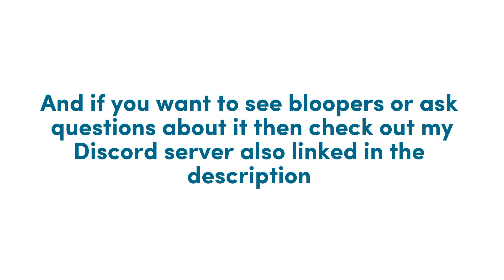Good News!!! [] Read desc💕